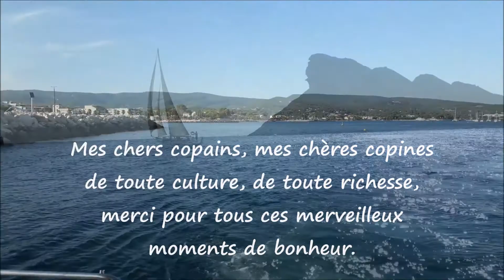La Ciotat, mon amour